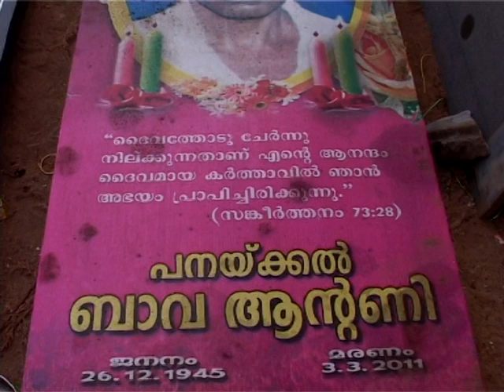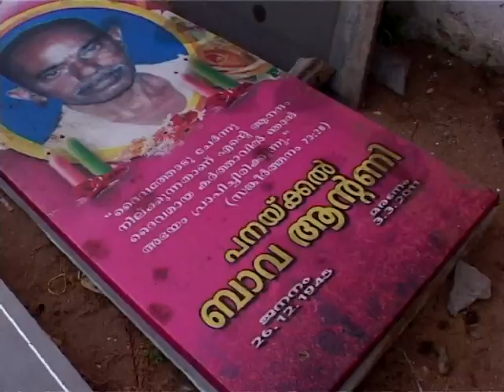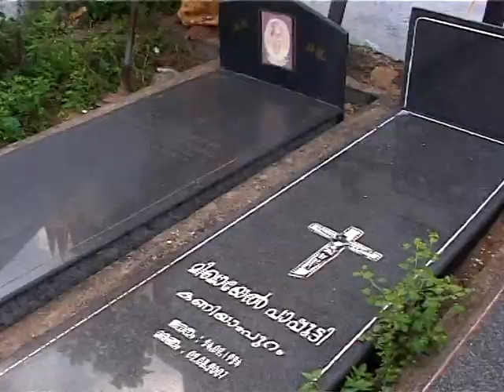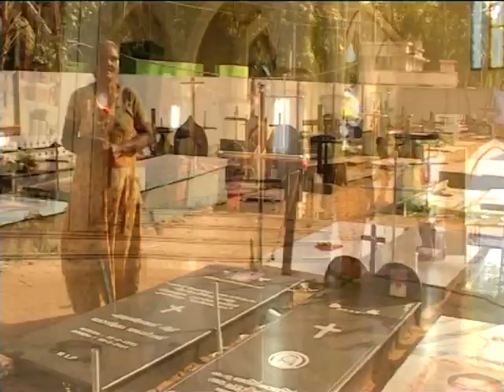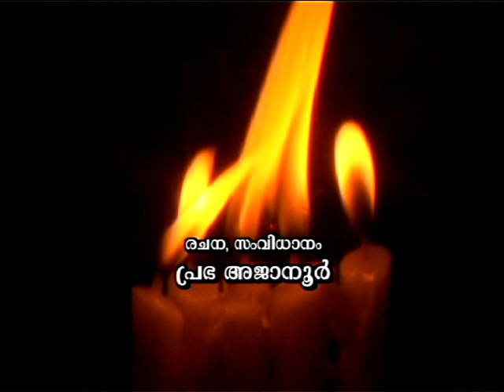A Life for Demised -Story of a Gravedigger Woman-Documentary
Life story of Gravedigger woman BABY. She dig graves in cemeterie for past 40 years.